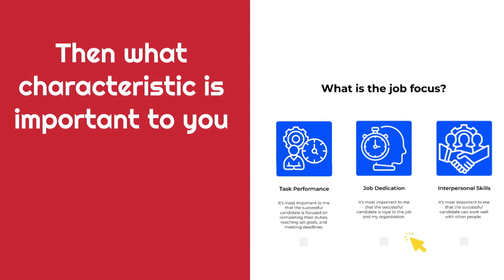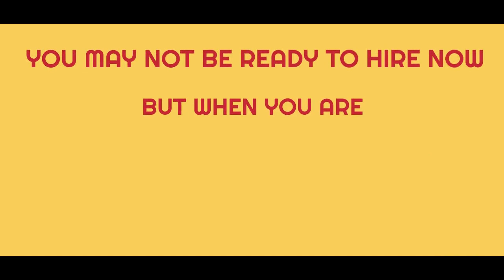ClockWork Hiring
See how ClockWork Hiring can help you get to know your job applicants quickly and easily and find the employees to take your business to the next level.